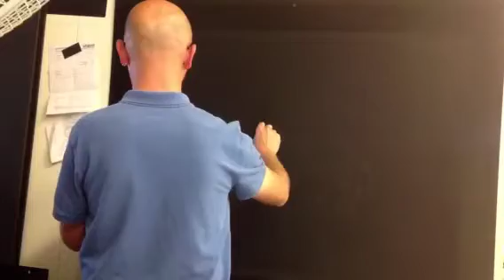Rawvolution Promo Board Time Lapse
My own design. 2nd vid of my work @planetorganicuk.
Promo Board for July Rawvolution rawtuesday.